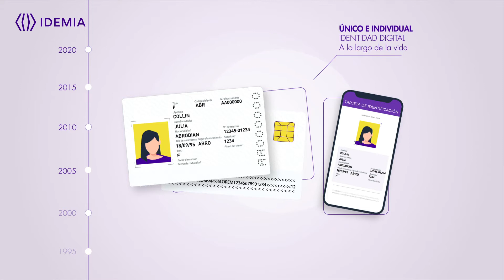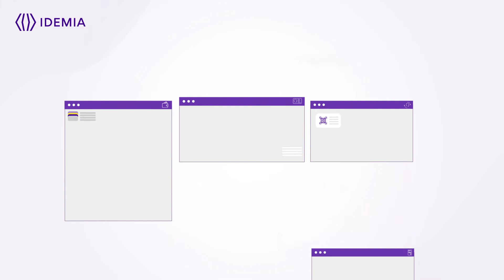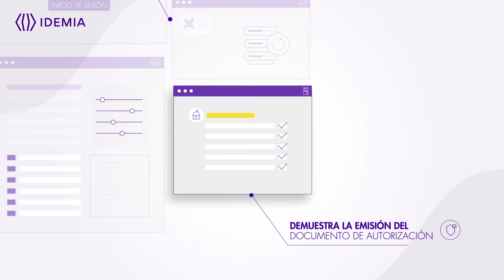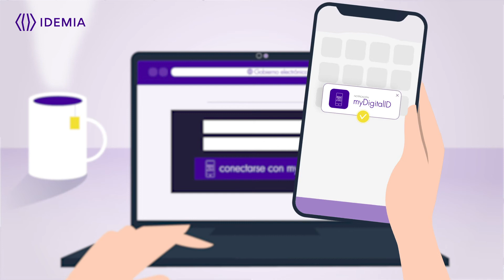IDway-Digital ID soluciones para gobiernos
En Idemia, acompañamos a las sociedades en su desarrollo digital, proveyendo a los gobiernos el IDway-Digital ID, una suite de soluciones de identidad digital, que es parte del sistema de gestión de identidad robusto IDway de IDEMIA.
El IDway-Digital ID provee un enfoque modular para apoyar a todos los países. Eso permite el despliegue y la gestión de un sistema de identidad digital confiable para el ciudadano, basado en una base de datos de identidad gubernamental o en un documento de identidad nacional.

Con IDway-Digital ID, los gobiernos ponen los ciudadanos al centro del ecosistema de identidad y les garantiza privacidad, seguridad y conveniencia cuando necesitan comprobar su identidad, tanto en el mundo físico como en el mundo digital.